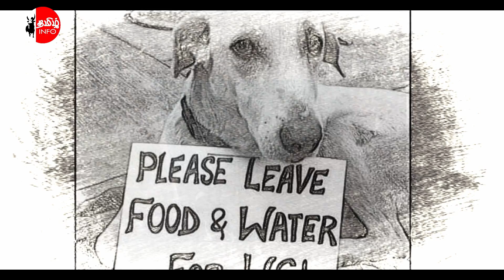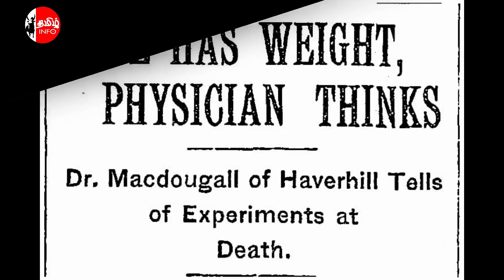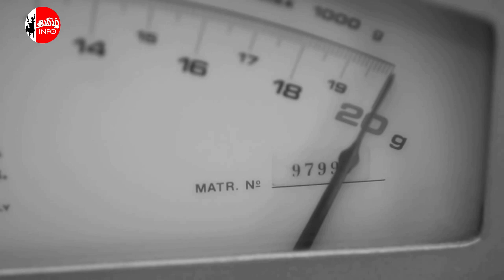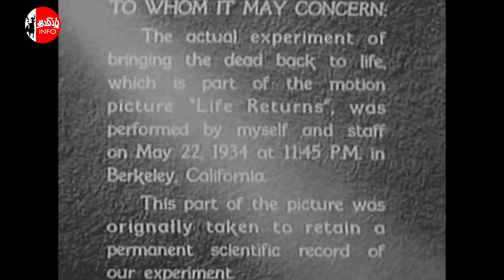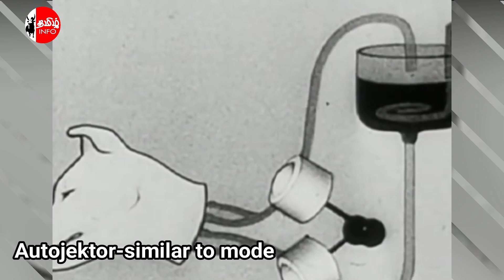Creepy Real-Life Mad Scientists || மருத்துவ உலகத்தை கலக்கிய வினோதமான ஆராய்ச்சிகள் || தமிழ் info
In these Video we are showing some unusual science Experiment ever made by doctors
தற்பொழுது உலகமே கொரோனாவை எதிர்த்து போராடி வருகிறது .மருத்துவ ஆராய்ச்சியாளர்கள் இதற்கு எதிரான மருந்து கண்டுபிடிக்கும் பணியில் தீவிரமாக ஈடுபட்டு வருகிறார்கள்,இது போன்று மனித சமுதாயத்தை காப்பாற்றும் முயற்சியில் பல ஆராய்ச்சிகள் நடந்து வந்தாலும் ,சில ஆராய்ச்சியாளர்கள் இறந்த மனிதனை உயிரோடு எழுப்ப முடியுமா ? ஆத்மா என்று ஒன்று உள்ளதா என்பது போன்ற விசித்திரமான கேள்விகளுக்கு விடை காணும் முயற்சியில் ஈடுபட்டு வரலாற்றில் தனி இடம் பிடித்துள்ளார்கள் .

அதை பற்றி மேலும் விரிவாக தெரிந்து கொள்ள கீழே உள்ள லிங்க் சொடுக்கவும்